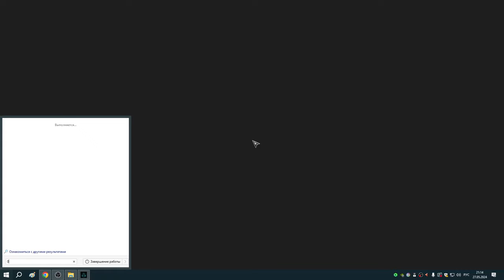289 Заказы Реды быстро